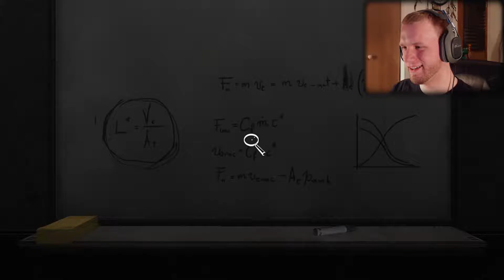Let's play SOMA #21 | SCARY CRYING MONSTER | Lets Play SOMA Blind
Hello again Ladies and Gentlemen! Tuxedo Vaile here again inviting you to some more horror gaming. Let's play SOMA again. In this episode I FINALLY BEAT OMICRON and end up finally getting the power suit. We also find out a bit more of what happened to Dr. Ross. It was a bit tough trying to figure out how to get the structure gel though mostly because I'm so dumb. XD

We also come across a scary crying monster who in my opinion is one of the most intimidating monsters in SOMA. She doesn't actually manage to kill me before I get to make a stupid Call of Cthulu reference imitating Jack Walters though! sooo... HA, TAKE THAT!

Then at the end of this episode We make it so that there are two Simons. That sure got a little intense there too but hopefully you'll enjoy! :D

[All of my MUSIC is under CREATIVE COMMONS LICENSING!]
{Attribution with COMMERCIALIZED USAGE ALLOWED!}

You are welcome to use any of my music in any of your monetized/commercial projects (unless otherwise stated).
This includes YouTube videos or even games if you are a game developer as well as movies or animations.
All that I ask is that if you do use my music then please be sure to include links to both this page/video as well as my YouTube channel and Soundcloud profile's (links are included below) in addition to giving me proper credit as the creator of the song within your works.